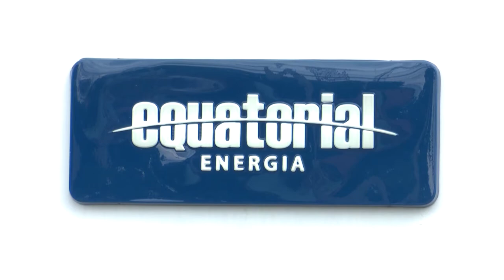Equatorial Energia destaca Plano Operacional para Natal e Ano Novo